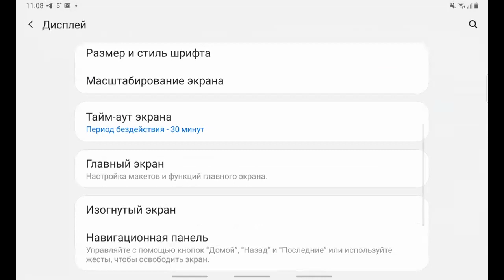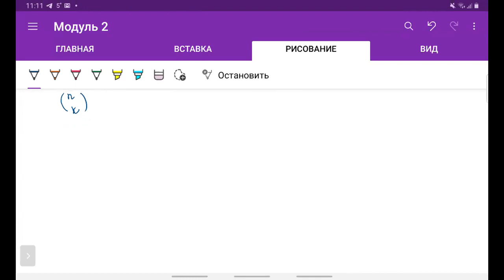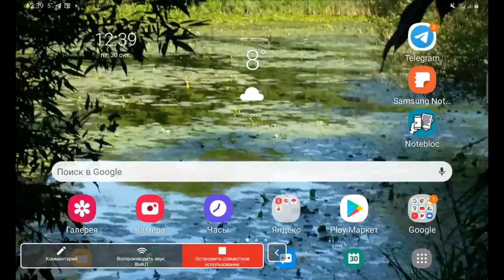Дискретная математика, основной поток – лекция 8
Преподаватель — Вялый Михаил Николаевич

Курс "Дискретная математика", бакалаврская программа "Прикладная математика и информатика" НИУ ВШЭ

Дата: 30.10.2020